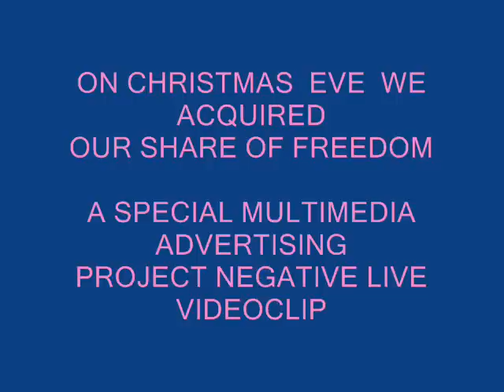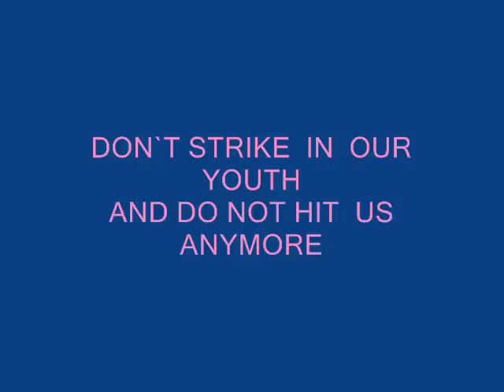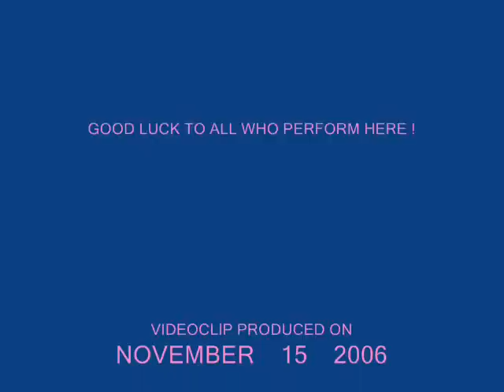REQUIEM HEROES / VLAD GALIS Artist songwritter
A SPECIAL STUDIO MIX VERSION PROJECT VIDEOCLIP
ON CHRISTMAS EVE WE ACQUIRED OUR SHARE OF FREEDOM
IN MEMORIAM  ROMANIA REVOLUTION HEROES !